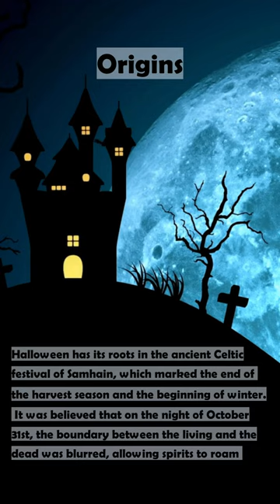Interesting Facts about Halloween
Here are some Interesting Facts about Halloween that you might be interested